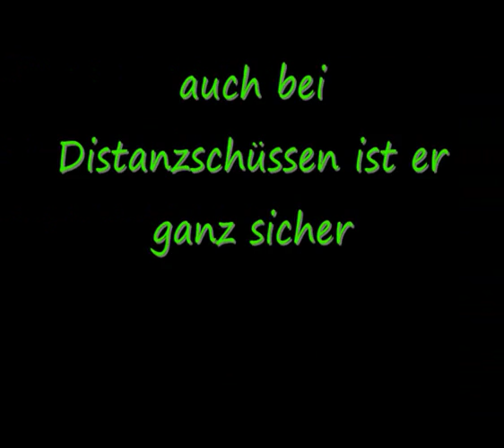Tomislav Piplica, ein Titan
tommi piplica
weltklasse torwart